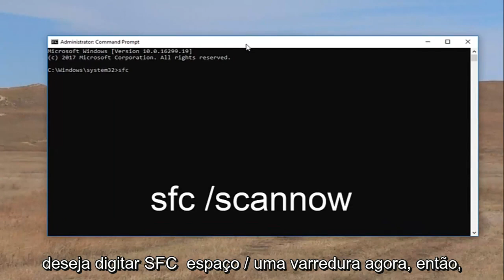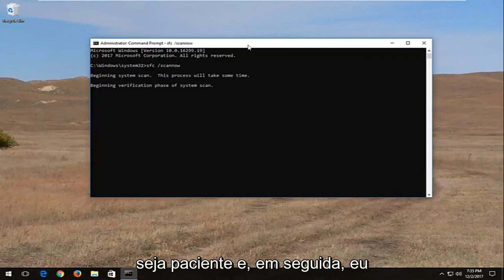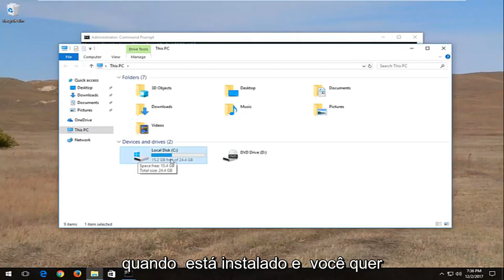Copiar e Colar Não Está Funcionando No Windows 11 [Tutorial]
Não é possível copiar e colar no Windows PC/Laptop

Copiar e colar é uma das funções mais básicas em qualquer PC, mas muitos usuários relataram que essa função não funciona no Windows 10. Falando em problemas de copiar e colar, aqui estão alguns problemas comuns relatados:

Problemas abordados neste tutorial:
clique direito nao funciona
clique direito não funciona no laptop
clique direito nao funciona windows 11
clique com o botão direito não funciona no windows 10
clique direito nao funciona windows 7
clique com o botão direito não funciona no laptop dell
clique direito não funciona no mouse
clique com o botão direito não mostrando todas as opções
clique com o botão direito do mouse não responde windows 10
clique direito nem sempre funciona
clique com o botão direito não abre o menu
botão direito do mouse não funciona

Este tutorial se aplica a computadores, laptops, desktops e tablets que executam os sistemas operacionais Windows 11, Windows 10, Windows 8/8.1 e Windows 7. Funciona para todos os principais fabricantes de computadores (Dell, HP, Acer, Asus, Toshiba, Lenovo, Samsung).